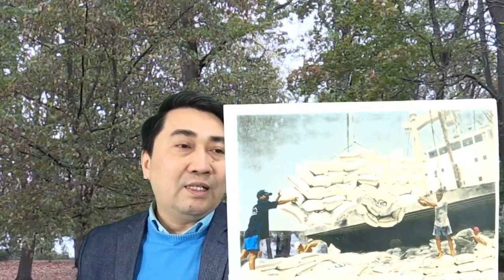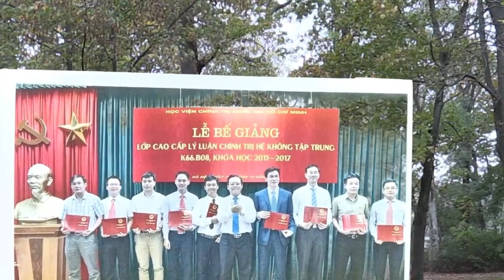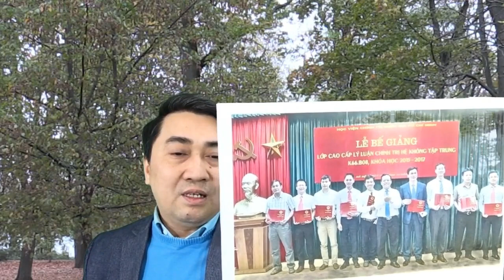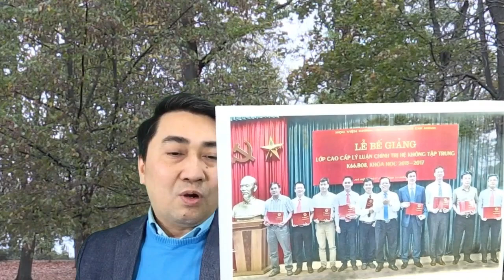Xuất khẩu gạo – C.Phủ lúng túng, lập lờ